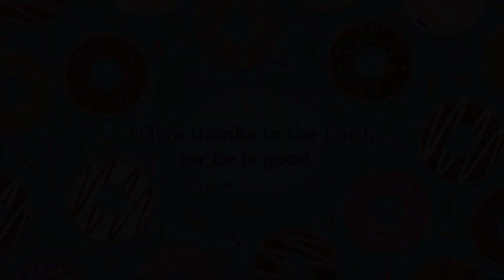Bethesda Kids Online-Preschool Experience November 6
Our theme this month is “Donut Time” and our Bottom Line is God is good.

Our Bible Story today is ‘Every Good and Perfect Gift’ from James 1:17; Genesis 1 and our Story Focus is ‘I can thank God for God is good.’